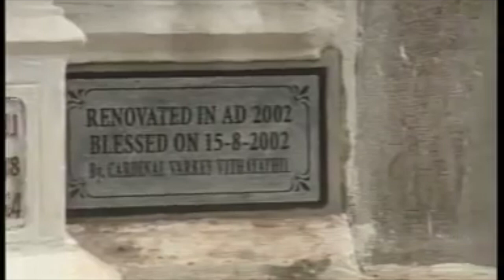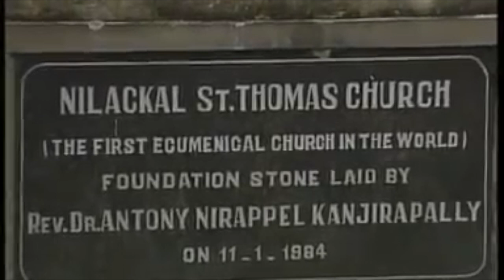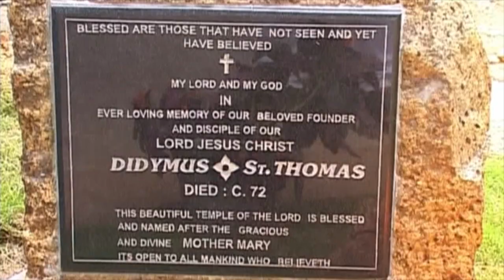Seven Churches established by St. Thomas in Kerala India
Christianity reached the shores of India when St. Thomas, the apostle of Jesus Christ set foot on the shores of Muziris (Cragannore) in Kerala India in 52 AD. He preached the gospel and the good news of Jesus Christ and he established seven and a half churched at Kodungalloor, Paravur (Kottakayal), Palayoor, Kokkamangalam, Nilackal, Kollam, Niranam and a half church at Thiruvithancode. He baptized several people who are today known as Saint Thomas Christians or Nasranis.